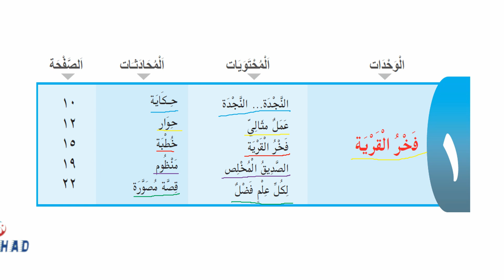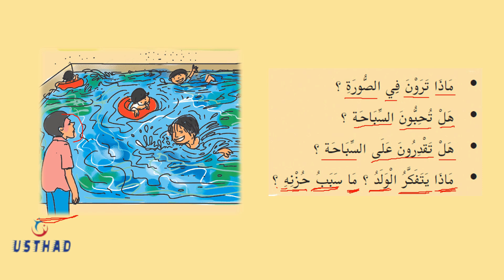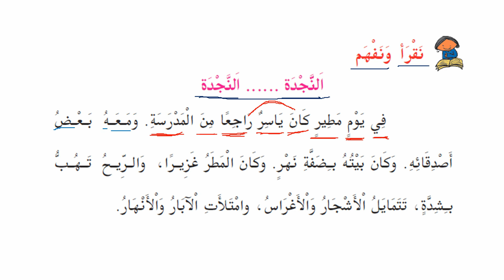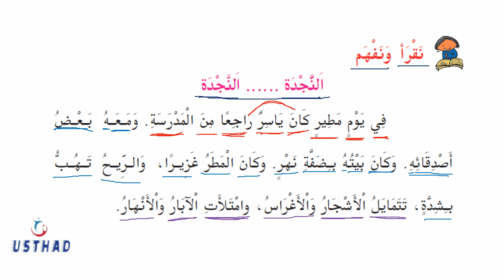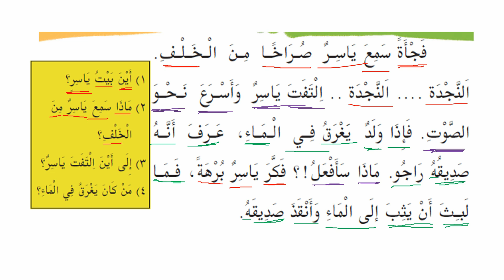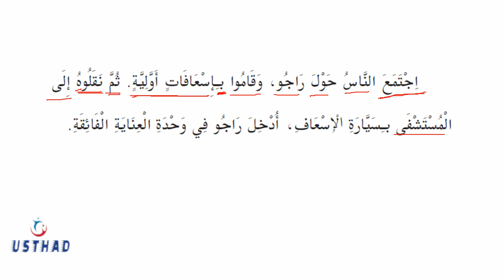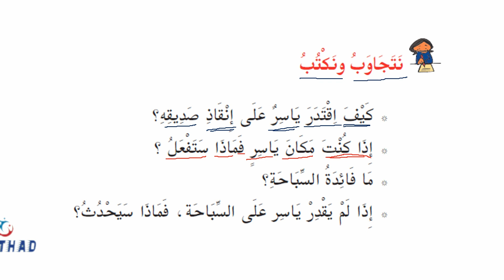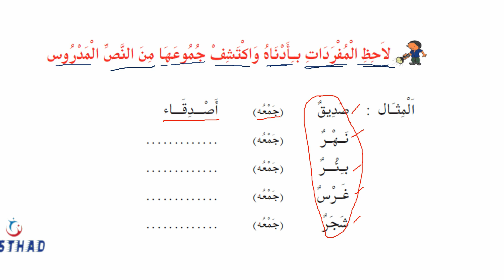CLASS 6 - ARABIC - UNIT 1- PART 1